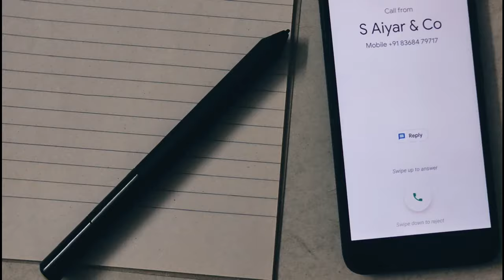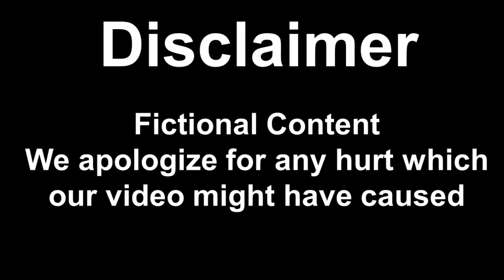CA Student Searching For Articleship | Story of CA Student | By CA Yogesh Verma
Entertaining Video on the struggle of CA student in finding a good CA Articleship. Yes it's true that articles are exploited in their CA Articleship journey by paying such a low stipend, no study leaves, long working hours and not allowing the transfer. This is a funny video - not targeted to anyone but highlighting the above issued faced by CA Students.